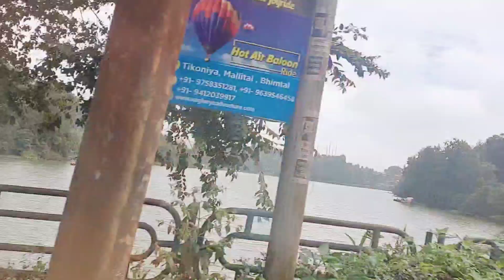Back to my place 😊|| ghar chale